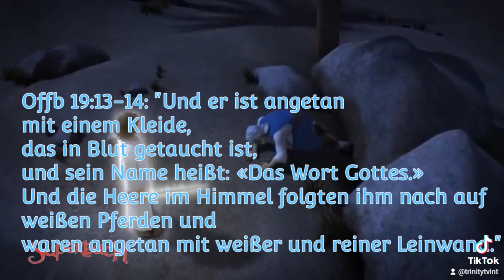wer ist der oberste Befehlshaber des Heeres YHWHS? Josua 5 13-15